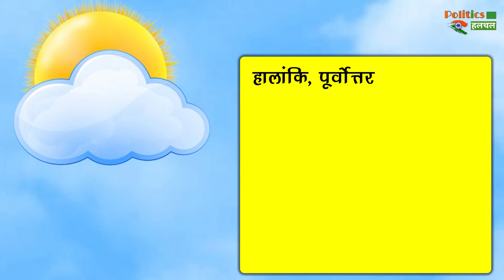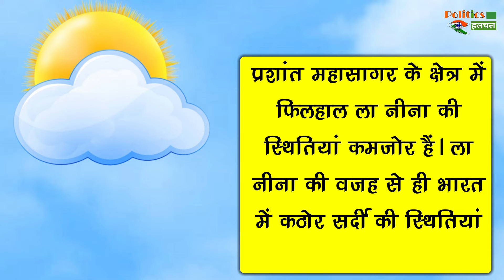फरबरी में भी भारत में जारी रहेगा ठंड का प्रकोप ! मौसम विभाग ने दी चेतावनी !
India All Set To Experience Below Normal Temperature Over Most Parts Of The Country In February Punjab Haryana Expected To Get Above Normal Rainfall |  Weather Report And Weather Updates And All Latest News Updates